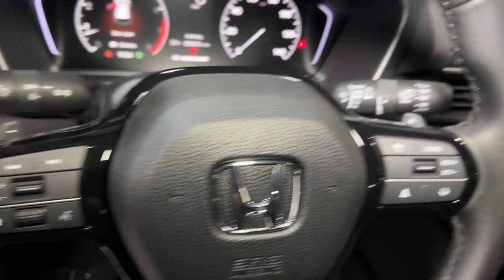2023 Honda Pilot Hillside, Newark, Union, Elizabeth, Springfield, NJ 235606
New 2023 Honda Pilot Touring available in Hillside, New Jersey at Route 22 Honda. Servicing the Newark, Union, Elizabeth, Springfield, NJ area.

Gray 2023 Honda Pilot Touring AWD 10-Speed Automatic 3.5L V6 DOHC 24V AWD.brbrRecent Arrival!
Axle Ratio: 4.167|Wheels: 20 Machine Face Shark Gray w/Blk Lug Nuts|Heated Front Bucket Seats|Leather Seat Trim|Bose Premium Sound System|12 Speakers|4-Wheel Disc Brakes|Air Conditioning|Electronic Stability Control|Front Bucket Seats|Front Center Armrest|Power Liftgate|Spoiler|Tachometer|3rd row seats: split-bench|ABS brakes|Alloy wheels|Automatic temperature control|Brake assist|Bumpers: body-color|Delay-off headlights|Door auto-latch|Driver door bin|Driver vanity mirror|Dual front impact airbags|Dual front side impact airbags|Four wheel independent suspension|Front anti-roll bar|Front dual zone A/C|Front fog lights|Front reading lights|Fully automatic headlights|Garage door transmitter: HomeLink|Heated door mirrors|Heated front seats|Illuminated entry|Knee airbag|Low tire pressure warning|Memory seat|Occupant sensing airbag|Outside temperature display|Overhead airbag|Overhead console|Panic alarm|Passenger door bin|Passenger vanity mirror|Power door mirrors|Power driver seat|Power moonroof|Power passenger seat|Power steering|Power windows|Radio data system|Rear air conditioning|Rear anti-roll bar|Rear reading lights|Rear seat center armrest|Rear window defroster|Rear window wiper|Reclining 3rd row seat|Remote keyless entry|Roof rack: rails only|Security system|Speed control|Speed-sensing steering|Split folding rear seat|Steering wheel mounted audio controls|Sun blinds|Telescoping steering wheel|Tilt steering wheel|Traction control|Trip computer|Turn signal indicator mirrors|Variably intermittent wipers|Front beverage holders|Auto-dimming Rear-View mirror|Speed-Sensitive Wipers|Compass|AM/FM radio: SiriusXM|Auto High-beam Headlights|Navigation system: Honda Satellite-Linked Navigation System|Lane departure: Lane Keeping Assist System (LKAS) active|Emergency communication system: HondaLink|Apple CarPlay/Android Auto|Adaptive Cruise Control: Adaptive Cruise Control (ACC) with Low-Speed Follow